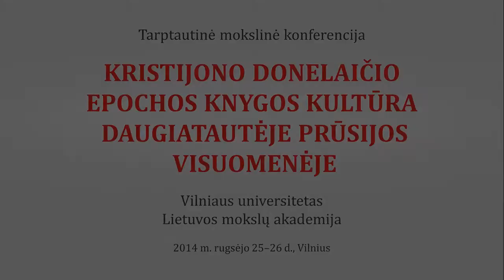Kaunas Domas. Kristijono Donelaičio asmeninė biblioteka: rekonstrukcijos bandymas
Prof. habil. dr. Domo Kauno (Vilniaus universitetas, Lietuva) pranešimas „Kristijono Donelaičio asmeninė biblioteka: rekonstrukcijos bandymas“, skaitytas tarptautinėje mokslinėje konferencijoje „Kristijono Donelaičio epochos knygos kultūra
daugiatautėje Prūsijos visuomenėje“.
Vilniaus universitetas.
Lietuvos mokslų akademija.
2014 m.  rugsėjo 25–26 d., Vilnius.
Parengė Živilė Gapšienė.